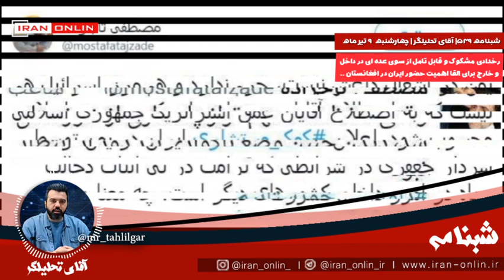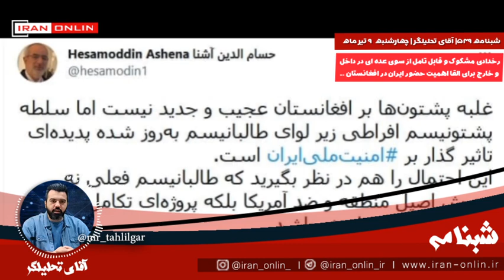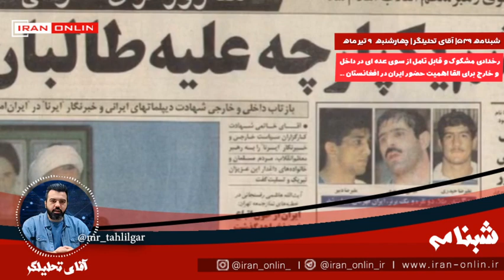شبنامه / ایجاد اشتباه محاسباتی برای کشاندن ایران به افغانستان ؟ / آقای تحلیلگر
یک رخداد مشکوم و قابل تامل : جریان غربگرا در حوزه رسانه ای در حال فشار به ایران برای خروج از عراق و سوریه و ورود به افغانستان / خواست آمریکا در حوزه منطقه : خروج ایران از عراق و سوریه و ورود ایران به باتلاق افغانستان / دوری از مرزهای غربی برای اوج گرفتنِ تکفیر در آن کشورها و حضور در افغانستان ، برای پیوند خوردنِ تندروهای افغانستان با تکفیری ها / آیا این همصدایی رسانه ای اتفاقی است؟ / بررسی توئیت قابل تامل حسام آشنا و حسین دهباشی و دیگر غربگرایان...
قسمت ۵۴۹